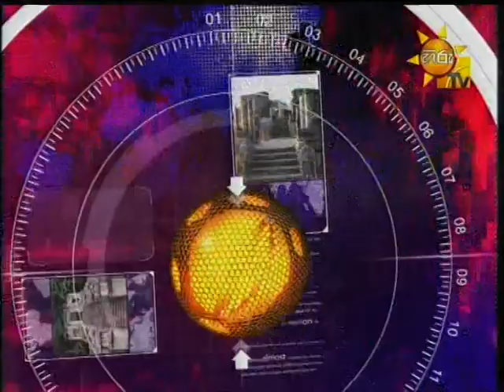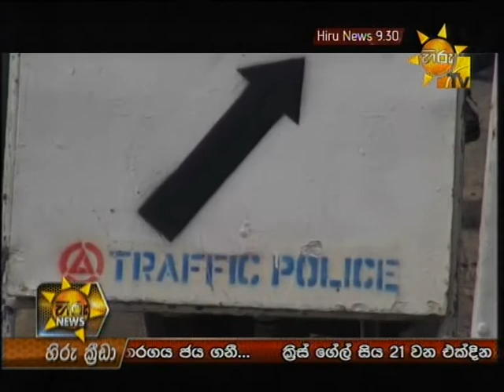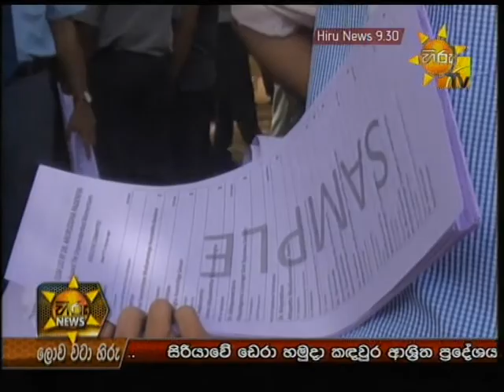Hiru TV News 9.30 PM | 2013-06-29